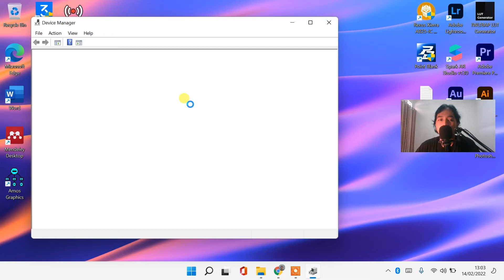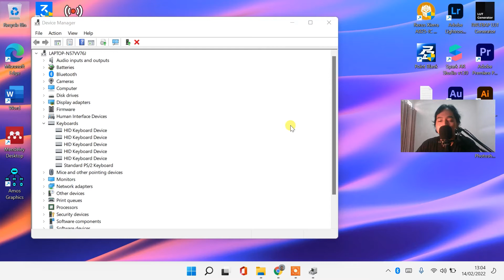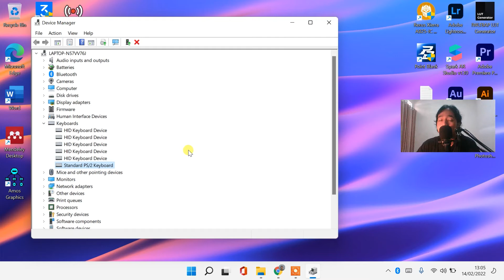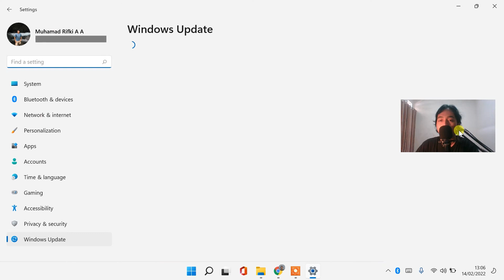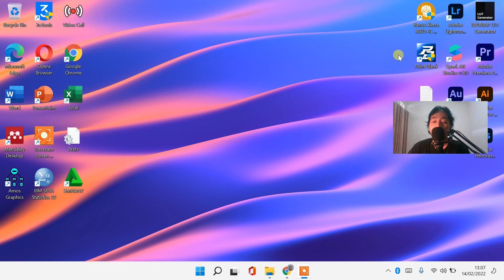CARA MENGATASI TIDAK BISA COPY PASTE / CTRL C / CTRL V / CTRL A DSB DI KEYBOARD LAPTOP WINDOWS 11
𝗛𝗮𝗹𝗼 𝗪𝗮𝗿𝗴𝗮 𝗗𝗶𝗴𝗶𝘁𝗮𝗹 !
Sangat membantu untuk mengembangkan channel ini heheh 😁

Cara Mengatasi Tidak Bisa Copy Paste di Microsoft Word
tidak bisa ctrl p
tidak bisa ctrl c windows 11
tidak bisa ctrl c di word
tidak bisa ctrl c
tidak bisa ctrl alt del
laptop tidak bisa ctrl alt del
ctrl+c tidak berfungsi di windows 11
tidak bisa ctrl f di excel
laptop tidak bisa ctrl c
ctrl + c tidak berfungsi
keyboard tidak bisa ctrl c
ctrl tidak berfungsi di windows 11
ctrl s tidak berfungsi
ctrl v tidak berfungsi di word
ctrl v tidak berfungsi
kenapa ctrl v tidak berfungsi
ctrl+x tidak berfungsi
ctrl+z tidak berfungsi
ctrl tidak berfungsi di word
pc tidak bisa copy paste
ctrl c dan v tidak berfungsi
cara mengatasi laptop yang tidak bisa copy paste
kenapa tidak bisa ctrl v
laptop tidak bisa paste
cara mengatasi laptop tidak bisa copy paste
tidak bisa copy paste file di windows 11
solusi tidak bisa copy paste di windows 11
tidak bisa copy paste pada windows 11
laptop tidak bisa copy paste windows 11
tidak bisa copy paste di pc
tidak bisa copy paste di laptop
copy paste tidak berfungsi di windows 11
cara mengatasi tidak bisa copy paste di windows 11
2 tombol keyboard tidak berfungsi
tombol z keyboard tidak berfungsi
1 tombol keyboard tidak berfungsi
keyboard tidak bisa ditekan bersamaan
beberapa tombol di keyboard tidak berfungsi
keyboard notebook sebagian tidak berfungsi
keyboard pc sebagian tidak berfungsi
shift tidak berfungsi pada keyboard
tombol ctrl shift tidak berfungsi
tombol esc tidak berfungsi pada laptop
ctrl keyboard tidak berfungsi
tombol ctrl+c tidak berfungsi
tombol esc tidak berfungsi
ctrl+x tidak berfungsi
alt tab tidak bisa
tidak bisa alt f4
anydesk tidak bisa alt tab
alt tidak berfungsi
bolt tidak bisa masuk web gui
bolt tidak bisa connect ke hp
bolt tidak bisa nyala
bolt tidak bisa 4g
modem bolt tidak bisa connect
kenapa modem bolt tidak bisa connect
modem bolt tidak bisa di charge
modem bolt tidak bisa koneksi internet
tidak bisa ctrl + alt + del saat black screen
excel tidak bisa alt tab
fn+f5 tidak berfungsi
galat tidak bisa mengirim drh
kenapa tidak bisa alt tab
keyboard tidak bisa alt tab
janin kuat tidak bisa digugurkan
laptop tidak bisa alt tab
laptop tidak bisa alt f4
tidak bisa alt tab
komputer tidak bisa alt tab
windows 10 tidak bisa alt tab
tombol alt tidak berfungsi
keyboard tidak berfungsi di excel
keyboard tidak berfungsi di word
keyboard tidak berfungsi di taskbar
keyboard tidak berfungsi di bios
keyboard angka tidak berfungsi
keyboard asus tidak berfungsi sebagian
keyboard a tidak berfungsi
huruf a keyboard laptop tidak berfungsi
huruf b pada keyboard tidak berfungsi
keyboard tidak berfungsi ctrl
cara keyboard tidak berfungsi
tombol c keyboard tidak berfungsi
angka di keyboard tidak berfungsi
huruf e di keyboard tidak berfungsi
fn keyboard tidak berfungsi
keyboard f11 tidak berfungsi
keyboard f4 tidak berfungsi